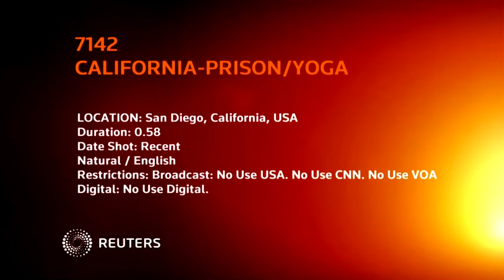Prison Yoga 'humbles' California inmate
VIDEO SHOWS: INMATES IN CALIFORNIA PRISON PRACTICING YOGA / SOUNDBITES WITH THE PRISON YOGA PROGRAM DIRECTOR AND AN INMATE

STORY: Behind the high walls and gates of a California prison, inmates escape from prison every day -- even if it's only in their minds.

Inmates here say they are much calmer and hopeful thanks to an yoga program for the prison's inhabitants called the Prison Yoga Project that has been around for 18 years. Inmates are able to get 10 days off their sentence for every 52 hours of practice, local media reports.

But the payback, for many, goes beyond an earlier release. "You know it humbled me a lot. it gave me the ability to deal with situations without being angry," said an inmate enrolled in the program.

A group of a 25 inmates, have been taking yoga classes from instructor Bill Brown as a way to cope with the rough life of prison. According to local media, 50 inmates are on wait-list, and the wait-list is about a year long.

(Production: Temis Tormo)
Source: NBC
Source News Feeds: Reuters Marketplace - Raw Video
USN: WDBYX70P3

Locations: SAN DIEGO, CALIFORNIA, UNITED STATES